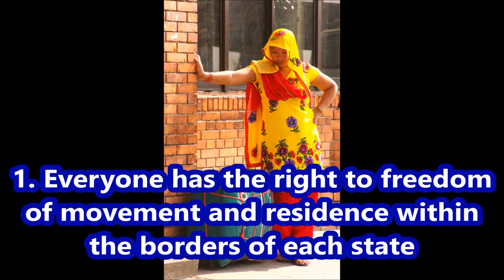UDHR Article 13 (By IOM)